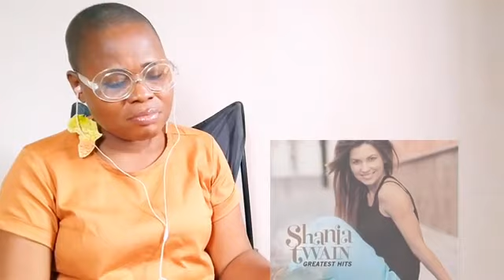FIRST TIME REACTING TO SHANA TWAIN "HOME AIN'T WHERE HIS HEART IS" REACTION